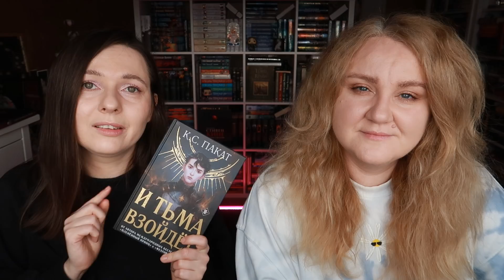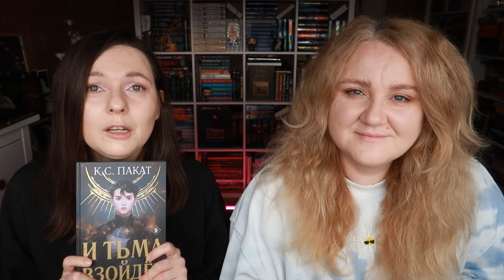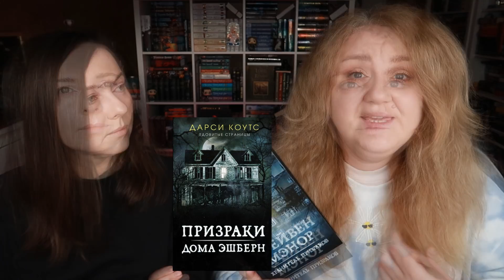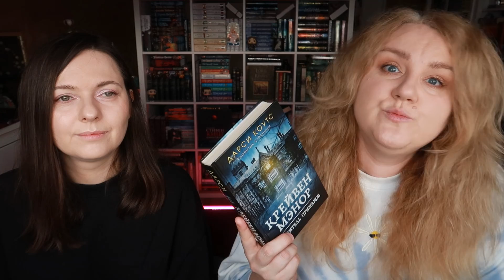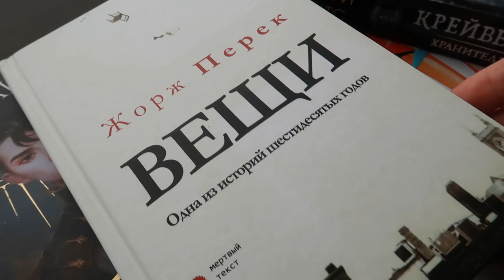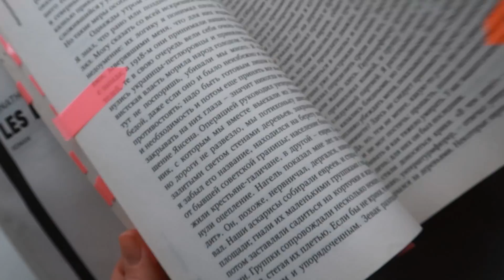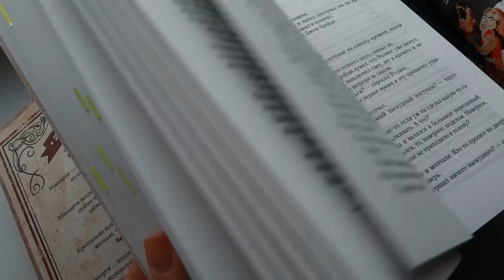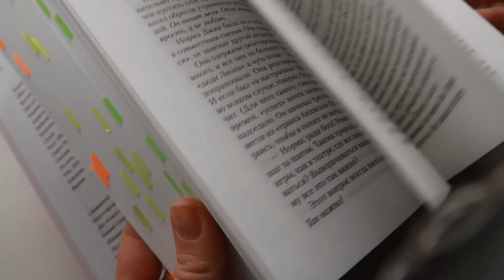ПРОЧИТАННОЕ || ХОРОШИЕ КНИГИ ФЕВРАЛЯ || БЛАГОВОЛИТЕЛЬНИЦЫ, БЛОНДИНКА, И ТЬМА ВЗОЙДЕТ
Рассказываем про свой читательский февраль, было много хороших книг

Большое спасибо!

✔️КНИГИ:
00:00 начало ролика
01:09 К.С. Пакат: И тьма взойдёт
05:04 Дарси Коутс: Крейвен Мэнор. Хранитель призраков
08:48 Уильям Линдсей Грешем: Аллея кошмаров
12:09 Шамиль Идиатуллин: Возвращение "Пионера"
15:55 Жорж Перек: Вещи
19:26 Джонатан Литтелл: Благоволительницы
23:05 Кормак Маккарти: Пограничная трилогия
25:58 Джойс Кэрол Оутс: Блондинка

▶️ ДРУГИЕ ВИДЕО:
✔️ Написать нам:
344000, г. Ростов-на-Дону, а/я 574
Денисовой Е.Е.

*Все средства от продажи книг идут в приют Собачий патруль!